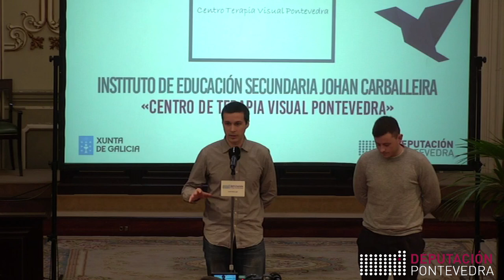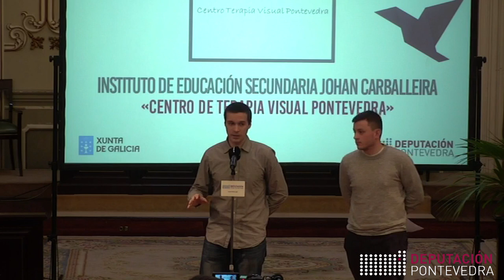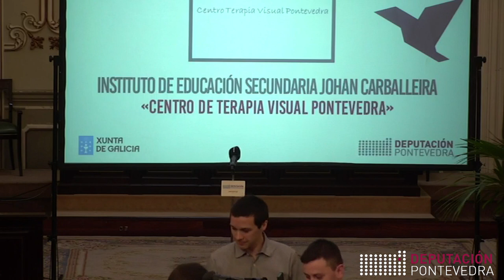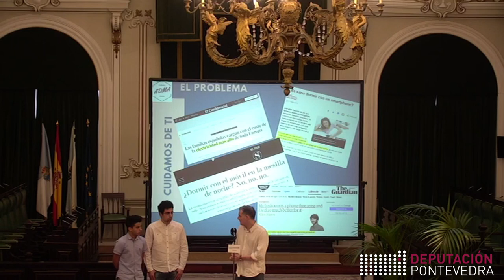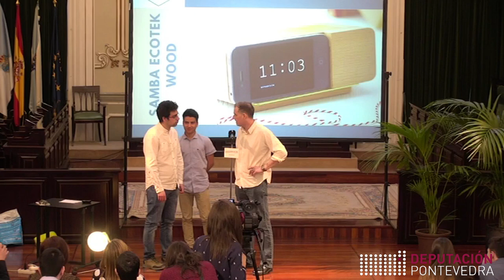DepoEMPRENDE na Formación Profesional. Entrega de premios do I Certame, o 22 de marzo de 2018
'DepoEMPRENDE na FP' propón unha metodoloxía de ensino-aprendizaxe cuxo eixe central é o estudo e a elaboración, por un equipo de alumnas e alumnos, dun proxecto empresarial dunha pequena e mediana empresa (PEME) dun sector de actividade relacionado coa familia profesional do ciclo formativo do alumnado.
[Evento emitido en directo]